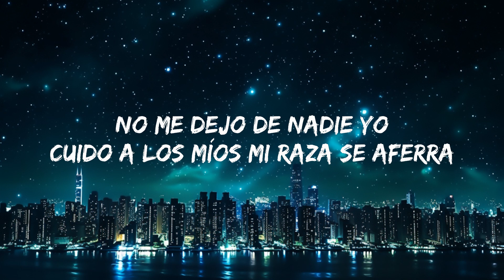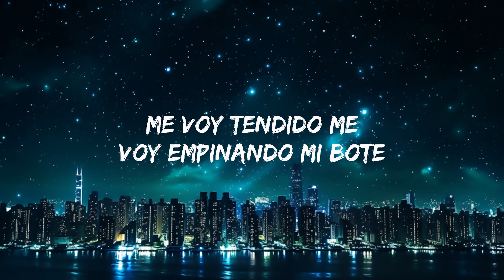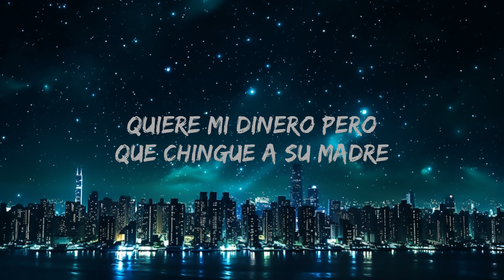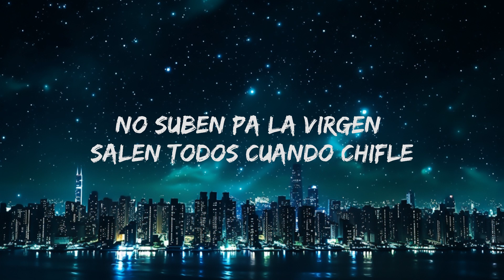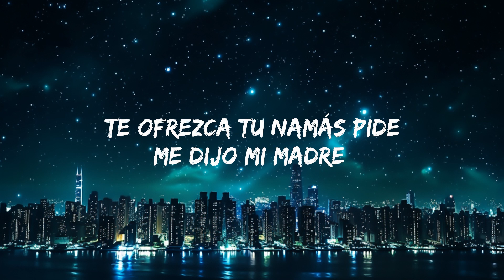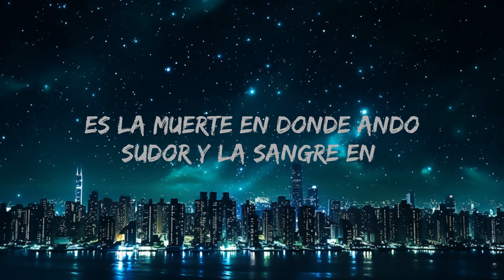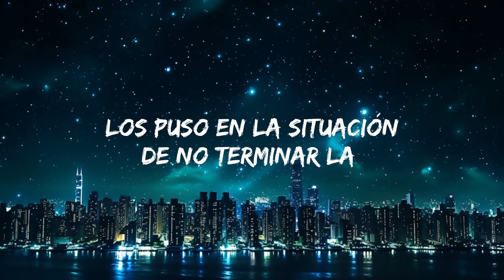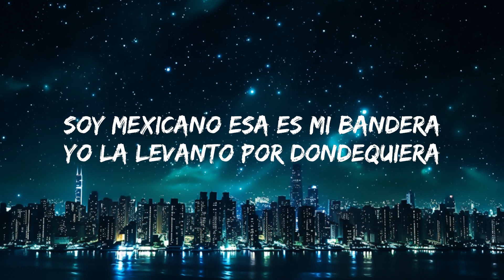Lefty Sm, Santa Fe Klan, C-kan, Dharius, Neto Peña - Por Mi México Remix 25p lyrics/letra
Lefty Sm, Santa Fe Klan, C-kan, Dharius, Neto Peña - Por Mi México Remix

(Letra/Lyrics):
[Intro: Lefty Sm]
Y va de nuevo, mi Tony
Mexicano bandido
Todo el barrio prendido
Siempre ando bien juido
Siempre poniendo ruido
Mexicanos al grito de guerra
Yo defiendo mi tierra
No me dejo de nadie, yo cuido a los míos, mi raza se aferra

[Coro: Lefty Sm]
Soy mexicano, esa es mi bandera
Yo la levanto por dondequiera
Verde, blanco, rojo, hasta que muera
El barrio prendido, ya quemó afuera
Yo la levanto por dondеquiera
Verde, blanco, rojo, hasta quе muera

[Verso 1: Lefty Sm]
Me voy tendido, me voy empinando mi bote
Un poco mareao por la bebida y el borlote
Me tiene hasta la riata la gente con su mitote
Pero me despreocupo, me pelan todo el garrote
Me para la chota, y es por mi apariencia
Que hay tanto delito, que hay tanta demencia
Yo no cargo nada, nomás mi presencia
Pinche puerco joto, atente a las consecuencias
Si no topo al poli, en breve nos para en la calle
No puede salir uno, homie, porque ya hay detalle
No quiere que conteste, quiere que yo solo calle
Quiere mi dinero, pero que chingue a su madre
A la dick este sistema, nos quieren ver abajo
Pero tumbar gente, ¿quién les dijo que es trabajo?
Puro chingar al indio, váyanse mucho al carajo
Loco no me rajo, lo bueno porque

[Verso 3: Santa Fe Klan]
Verde marihuana, blanca cocaína
Roja la sangre que escurre de una nueva herida
Yo salí de la ruina, nunca se me olvida
Con disciplina y respeto sigo en la movida
Siempre ando bien high, la vida es un freestyle
Disfruta lo que hay, vivo entre el bien y el mal, carnal
Crazy life, todo el día bien dalay
Pinto tu barda con spray, lo que canto es real
Azules y rojas las sirenas que me persiguen
No suben pa’ la virgen, salen todos cuando chifle
Mi barrio no lo pisen, que andamos todos grises
Maldito policía, no quiero que me revises (No)

[Coro: Lefty Sm & MC Davo]

[Verso 4: MC Davo & Neto Peña]
Ábranse, cabrones, llegó el mexicano partiendo sin necesidad de palanca
Todos jugamos en la misma liga, yo soy titular, tú ves desde la banca
Disfruto cada cosa que me pasa, colaboro y mi carrera se levanta
El mismo cabrón que antes no tenía nada, se la pasa viajando y dice que canta (Prra)
Por eso me caga enfermarme de la garganta
Pero aguanta, traigo mata natural y humo de planta
Soy capitán, llevo el estandarte, somos muy pocos los que hacemos arte
Este flow